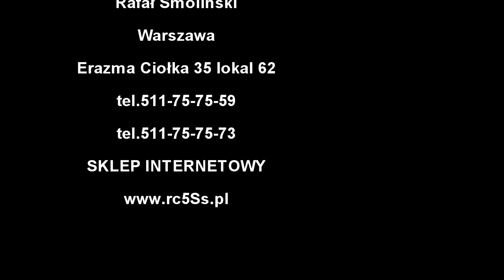Wymiana Oklein Nikon D200, D300, D300s D700, Replacing the rubber Nikon D200, D300, D300s D700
Wymiana Okleinn Nikon D200, D300, D300s D700, Replacing the rubber Nikon D200, D300, D300s D700 Studio5s   Studio5s Serwis Foto

Studio5s
RC5S SERWIS RC DRONY
Erazma Ciołka 35 lokal 62
Warszawa